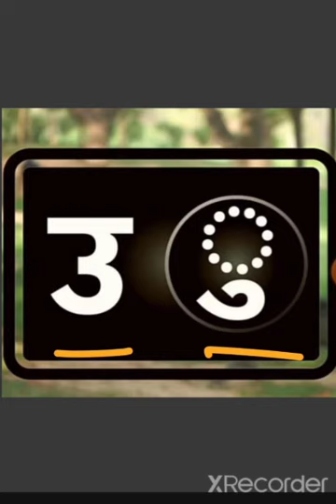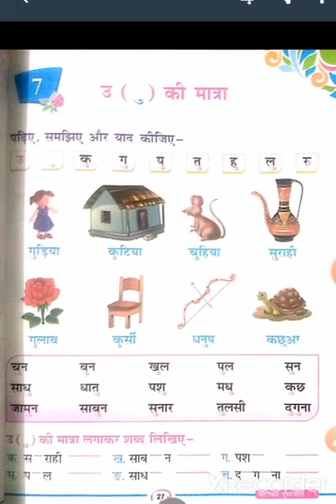09 09 2020 1ST HINDI